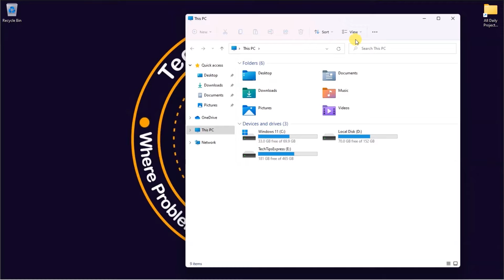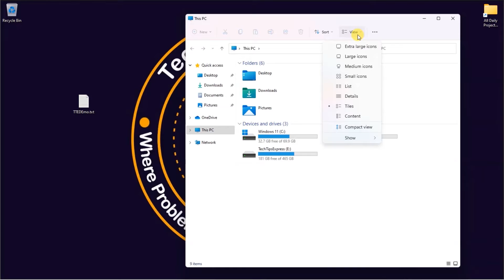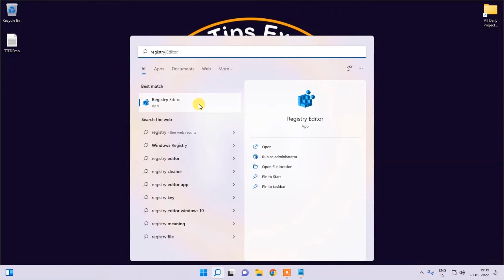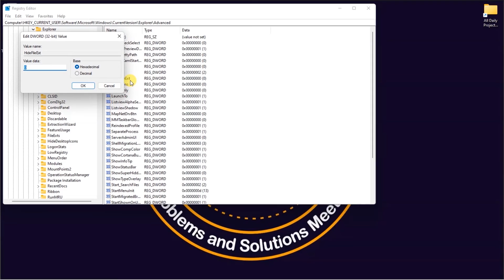How To Enable File Extension In Windows 11 | How To Hide Or Show File Extensions In Windows 11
How To Enable File Extension In Windows 11 | How To Hide Or Show File Extensions In Windows 11 In Hindi

In Windows 11 displaying the file, extensions had been transferred in the new Explorer program. File extensions assist you with understanding files. By default, they aren't shown, but in Windows 11 you can effortlessly display file extensions from the new View menu. Let’s face the approaches you can apply to figure out the file extensions in your Windows 11 PC.

Issues Addressed in the Video Tutorial:
- How to allow displaying file name extensions on windows 11?
- How to make windows show file extensions?
- How to show file extension in file explorer on windows 11?
- How to display file extension in windows 11?
- How to see file extensions in windows 11?
- Windows 11: show file extensions easily in 2 ways.

⌚ Timestamps
0:00 Introduction - How To Enable File Extension In Windows 11?
0:36 Using Windows File Explorer.
1:54 Enabling File Extensions Through The Registry In Windows 11.
3:50 Outro.

Bring Back OLD File Explorer in Windows 11 | How to Get Windows 10's File Explorer in Windows 11

DUAL BOOT Windows 10 and Windows 11 Separate Hard Drives | How to DUAL BOOT Windows 11 & Windows 10

INSTALL Google Play Store on Windows 11 | How to RUN Android Apps with Android Subsystem (WSA)

"Tech Tips Express" is your TECH ASSISTANT that provides basic and advanced level computer, android mobile, internet, and technology-related education for free. Although you can share your Tech problems with me and also send a request for a video, I will be very happy to assist you.☺️☺️☺️